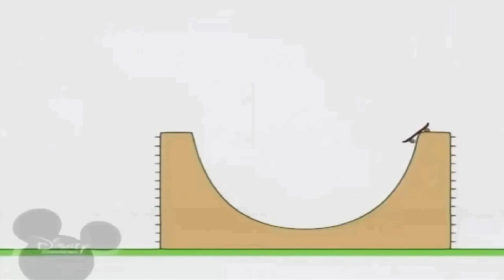25 жовтня 2021 р.(2)